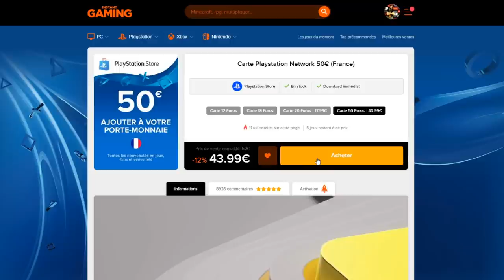INVOCATION VEGETA BLUE EVO LF DB LEGENDS ! FAKE OUT LÉGENDAIRE !!!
INVOCATION sur le jeu DBLegends pour Vegeta Blue Évolution